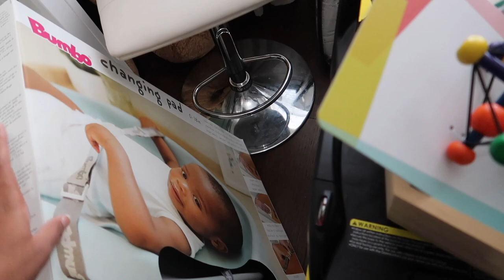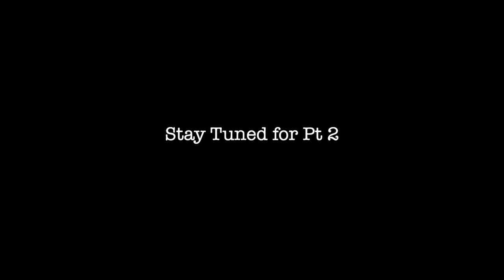VLOG Catching up & Preparing the Nursery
Camera & Editing ↓

Camera: Canon T3i w/ Kit Lens, Canon G7x Mark ii